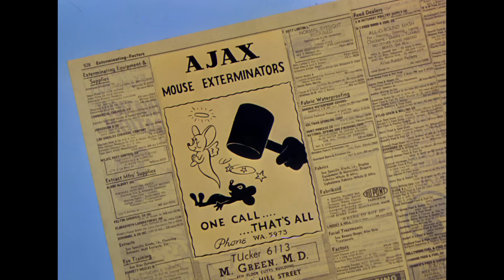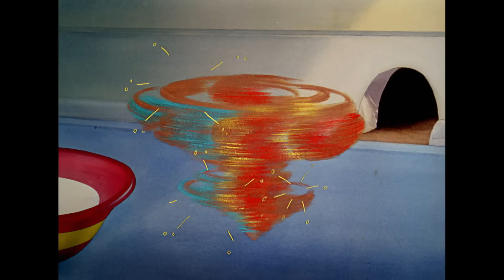Tom & Jerry in italiano | Anno nuovo, stesso duo | WB Kids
È arrivato l'anno nuovo! I nostri due amici saranno buoni l'uno con l'altro quest'anno? Mai!

Non perderti Tom & Jerry che si inseguono, scappano da Spike e vivono avventure con Quacker e il gatto Butch.

Disponibile sul Digitale!